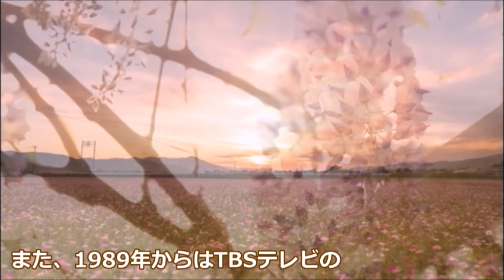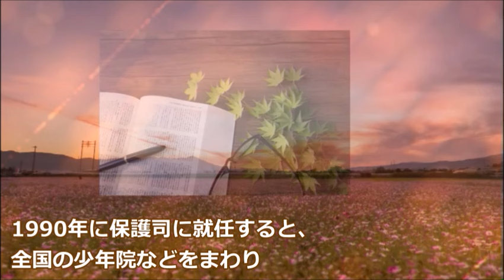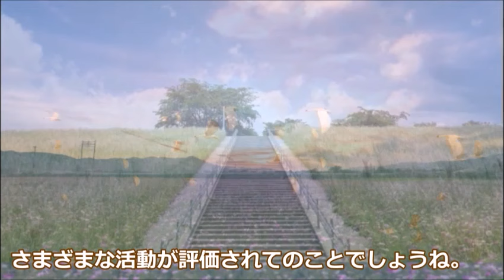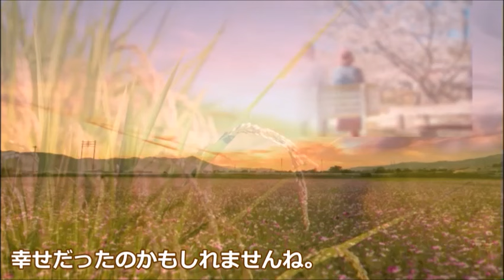千葉紘子の現在と夫の職業に驚きを隠せない…折鶴が大ヒットし多方面で活躍した昭和の歌手は今…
シングル「折鶴」で有名な千葉紘子さん。
1970年代～80年代にご活躍されていましたね。
今回は彼女の経歴や、結婚、文化人としての活動などについてご紹介します。

この動画は千葉紘子さんに関する情報です。
千葉紘子さんを好きな方や興味のある方と楽しくコメント欄にてコミュニケーションがとれたらと思い作成しました♪

綿引勝彦が妻にかけた最期の言葉に涙が零れる…闘病生活を隠し映画5本に出演する役者魂が…

浜木綿子の壮絶な人生と息子・香川照之へ放った言葉が切なすぎる…現在は引退ではなく…

竜鉄也が結婚後、全財産を無くした理由に言葉を失う…奥飛騨慕情が大ヒットし…